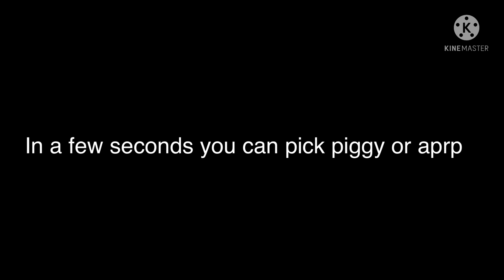Piggy? or aprp?